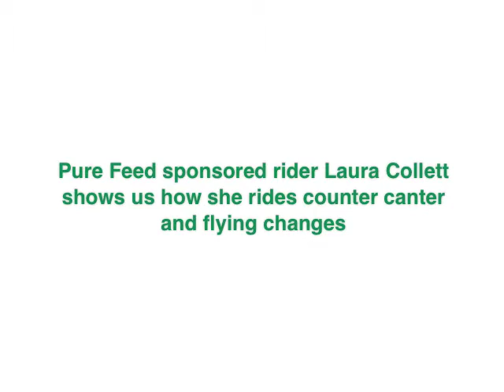Laura Collett on counter canter and flying changes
Pure Feed sponsored rider, Laura Collett, talks about how she rides counter canter and flying changes. Riding Rayef, her stunning 4* eventing horse.